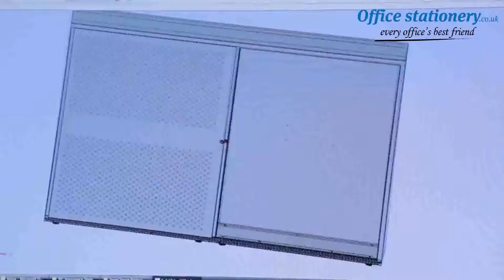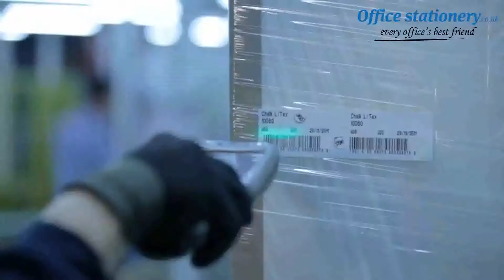Bisley multi drawers with 5 drawers - grey Now Available at OfficeStationery.co.uk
Multi-drawers offer excellent storage capacity with a range of 5, 10 and 15 drawer cabinets designed specifically for the small office or home office market. The neat multi-drawer design is enhanced by a brilliant choice of colours which will give an injection of cool in any home environment when placed either on top of or under a work surface.For Prices & More Info our